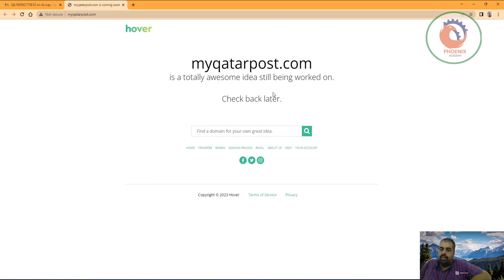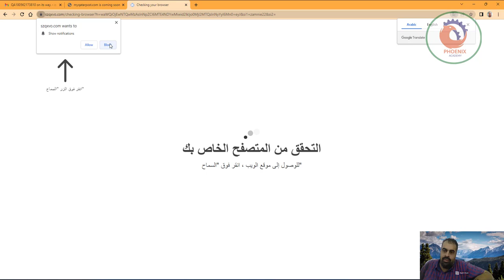نموذج لايميل مشبوة نصب